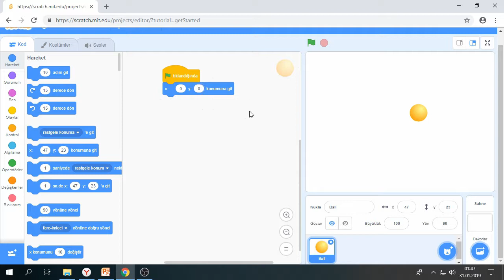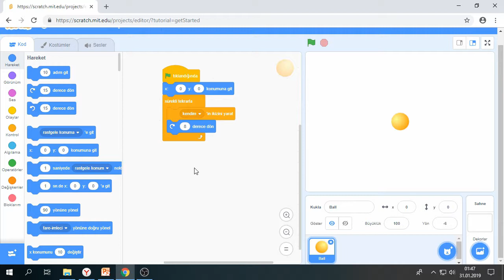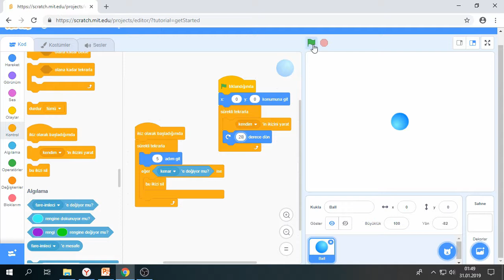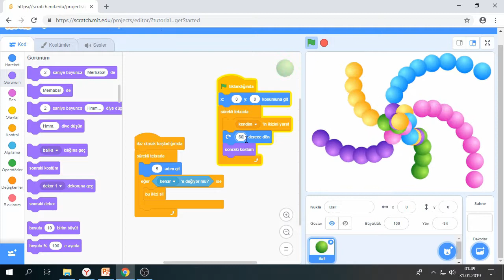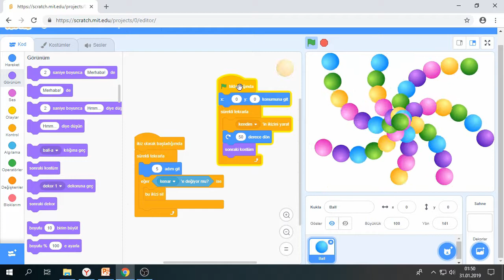7'den 70'e Kodlama Scratch 3 - Bölüm44 - Klonlanmış Hareketli Renkli Toplar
7'den 70'e Kodlama Bilmeyen Kalmasın...

Kodlamayı blok sistemiyle sıfırdan öğrenmenin en kolay yolu...

Scratch 3 yeni arayüzü ve bir çok yenilik ile karşınızda